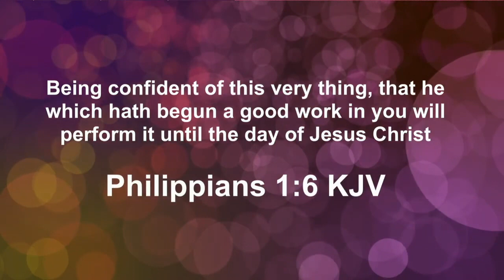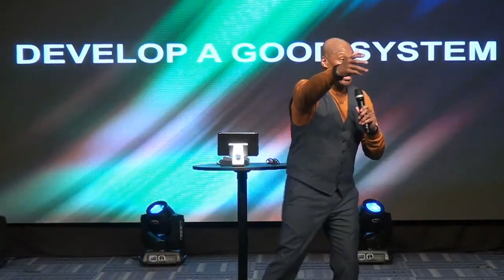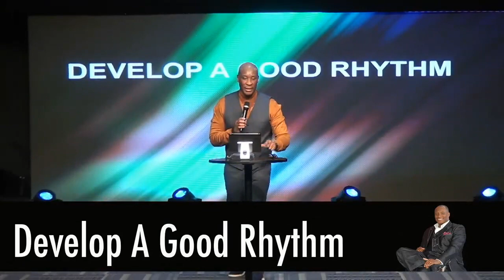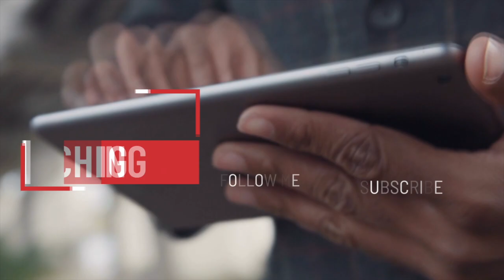THE IMPACT OF CONSISTENCY